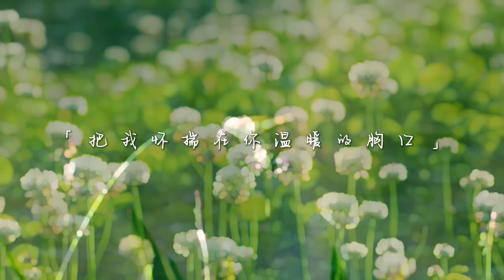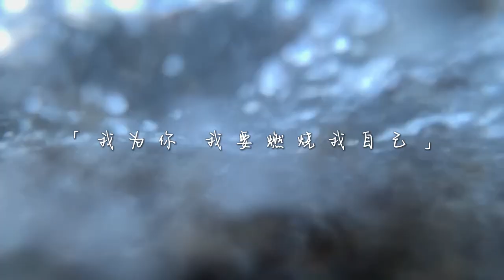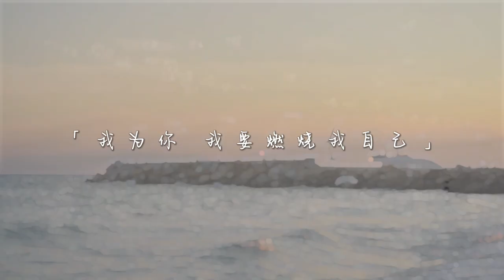原创赞美诗「燃烧」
作词：晓红
作曲：十九画生
演唱：十九画生
乐队：希幔乐队

创作背景：
中国宗教政策日渐趋紧，公职人员和孩子们难以来到教会聚会礼拜，改革开放以来凝聚的火热骤然降温；蜡烛的光很纤弱，简直微不足道，但它若是对一个在黑暗中摸索前进的人来说，无疑是一道褶褶生辉的希望之光。孙弟兄夫妇用生命的见证作词作曲，以「燃烧」激励所有的耶稣门徒：
「在人生迷茫的时候，主耶稣的恩典充满着我的人生，救赎我在你的宝座前；在我人生悲伤的时候，你的爱抚慰我的心，把我怀揣在你温暖的胸口，带我来到你的圣殿；有了你，我生命有了方向；有了你，我看到了真光，从此找到了活着的意义；为你，我要燃烧自己。」